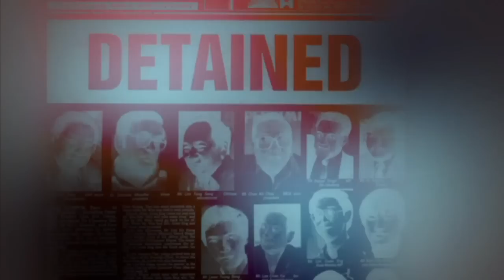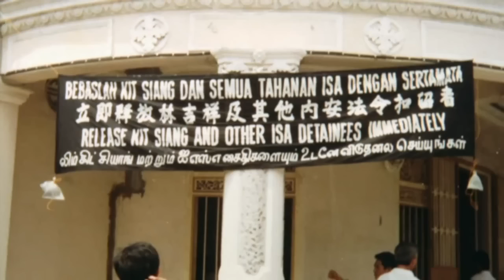Lim Kit Siang (Part 3 of 4)